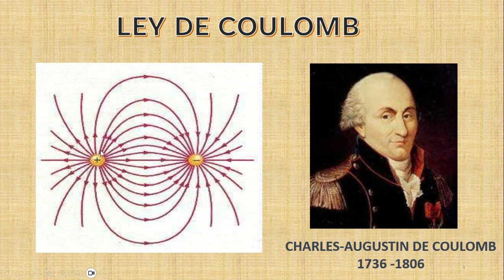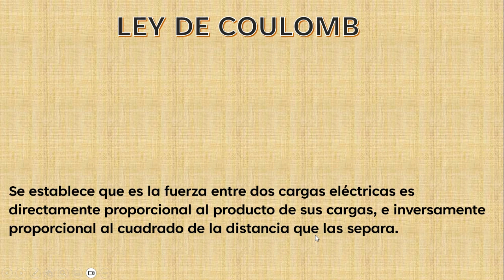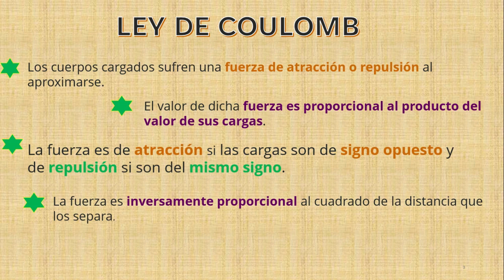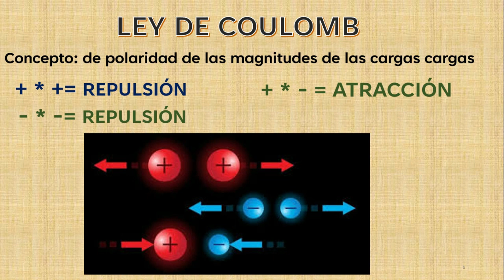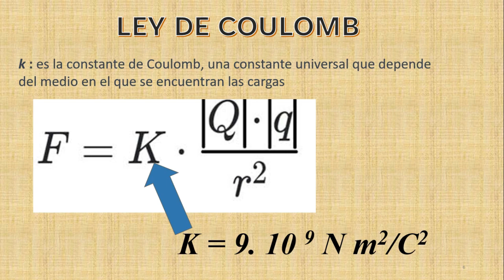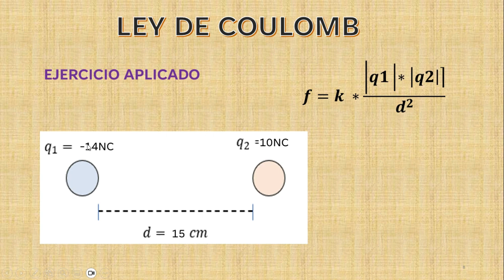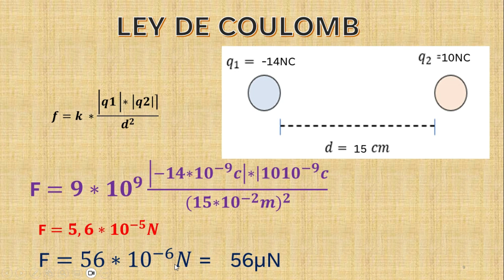QUE ES LEY DE COULOMB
La Ley de Coulomb es una ley fundamental en la física que describe la interacción electrostática entre partículas cargadas eléctricamente. Fue formulada por el físico francés Charles-Augustin de Coulomb a finales del siglo XVIII y establece que la fuerza entre dos cargas eléctricas es directamente proporcional al producto de sus cargas y inversamente proporcional al cuadrado de la distancia que las separa.🌟⏱👨‍🎓

Subimos  videos  martes y jueves 19:00 👌✔🎧📱📲⏰⏱

Abrazos mil bendiciones